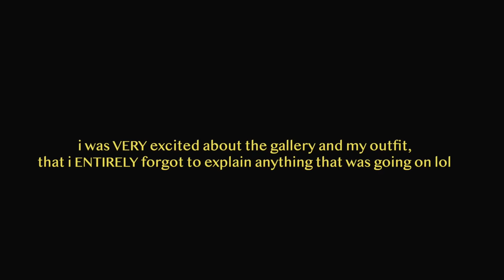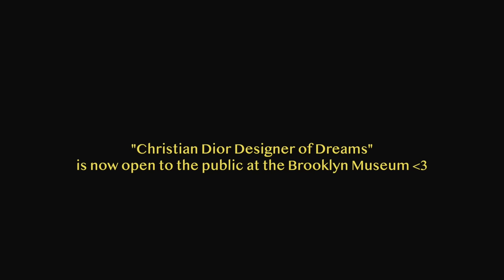my first new york fashion week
thank u revolve, the dresses i wore-